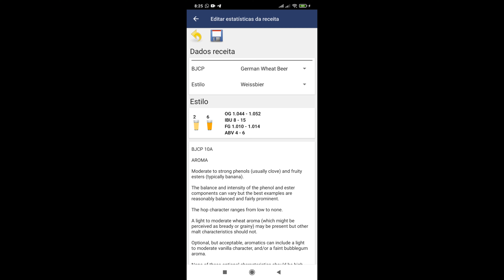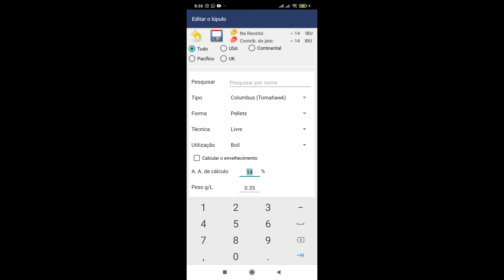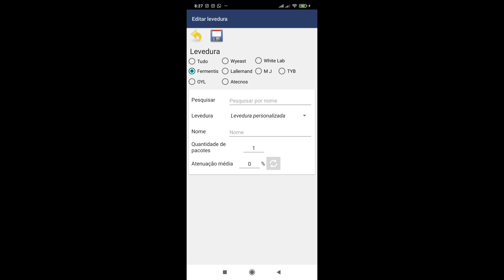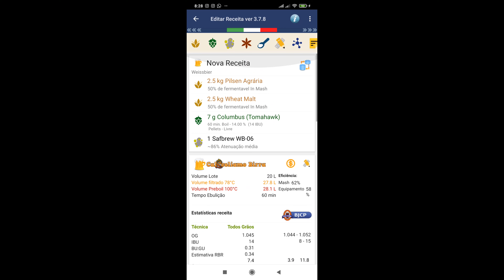02 - Sugestão de receita para começar - WEISS - .: A Família Nerd :.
Salve, salve pessoal! Mais um vídeo da A Família Nerd Cervejas Artesanais.
Hoje uma outra sugestão de uma receita para começar.
Receita simples de uma weiss.

Parceiros do canal:

Insumos cervejeiros com ótimos preços e envio para todo Brasil.

Cerveja Marianense, uma boa cerveja da Região dos Inconfidentes!